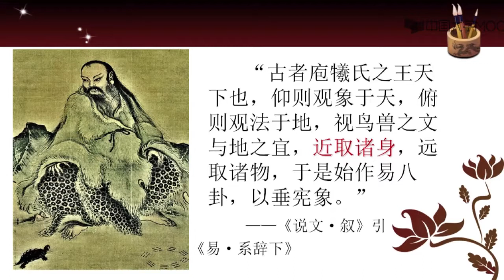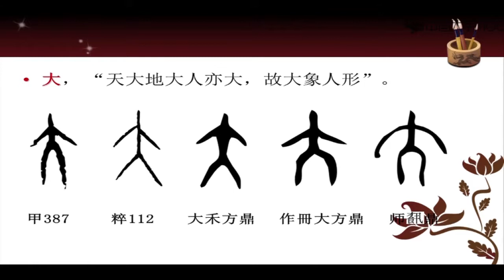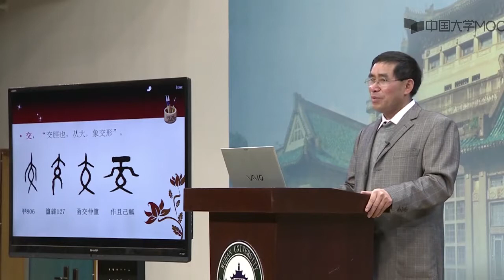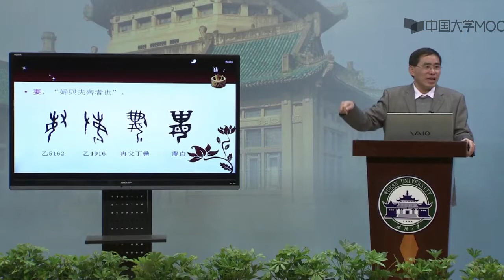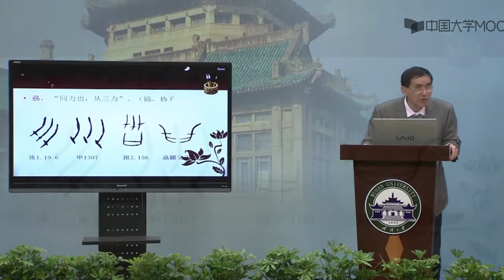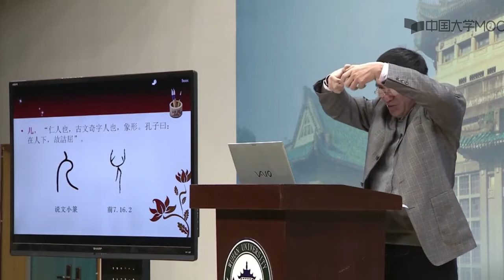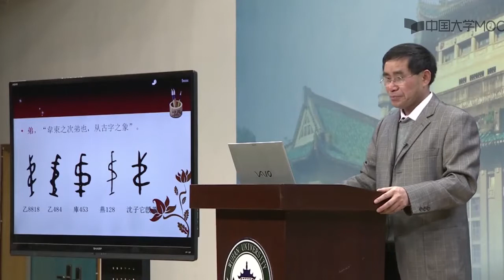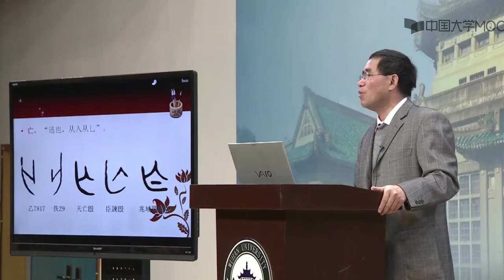3 1各类“人”的字形